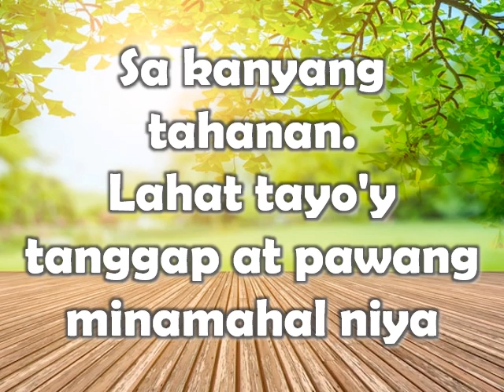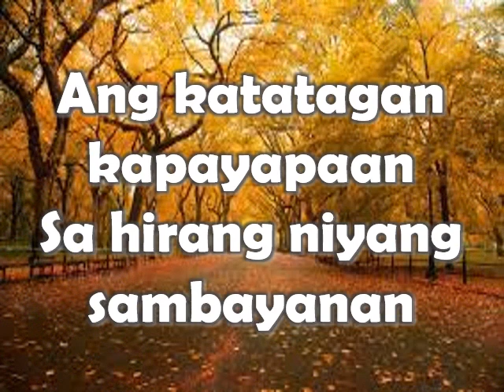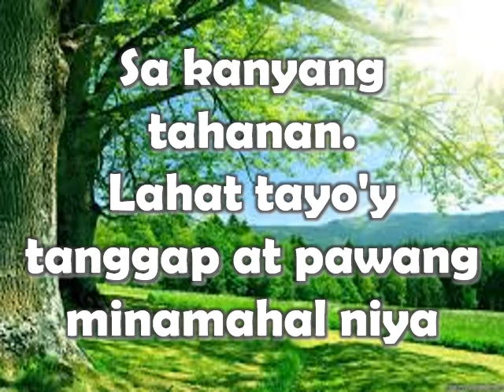Tayo Na'T Magdiwang